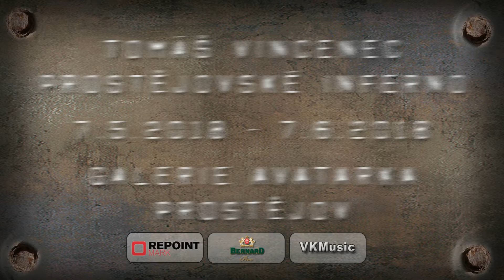VINCENEC TOUR 2018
Galerie Avatarka 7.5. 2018 v 18.00 hodin